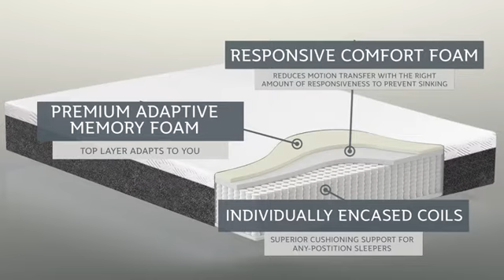Classic Brands Cool Gel 2.0 | Memory Foam | 12-Inch Bonus Pillow Bed Mattress Conventional | Twin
Classic Brands Cool Gel 2.0 | Memory Foam | 12-Inch Bonus Pillow Bed Mattress Conventional | Twin, White
Link to buy

39" W X 75" L X 12" H
39" W x 75" L x 12" H

Premium pressure-relieving memory foam and high-density aerated cool gel memory foam are combined together to provide the essential support and comfort for a deeper night's sleep

Beautifully tailored and detailed with a stretch knit fabric cover with waterfall edge and matching knit side panels

Gel infused ventilated memory foam creates a plush and comfortable sleeping surface for a more restful night's sleep; high-density base foam relieves pressure points and conforms to your body, and provides unparalleled support during the night

High-quality memory foam conforms to your body while the cool gel regulates temperature; memory foam is naturally hypoallergenic and resistant to allergens, mold, bacteria, and dust mites and meets
CertiPUR-US program standards for performance, emissions, and durability

Medium-Plush Feel with Firm Support and Adjustable Base Friendly; 25 Year

BONUS Shredded Memory Foam Standard Pillow FREE!

Product description
Size:Twin  |  Style Name:12" Cool Gel 2.0 Mattress with Pillow(s)
Experience cloud-like luxury with our Classic Brands Cool Gel 2. 0 Gel Memory Foam 12-Inch Mattress . The newest generation of memory foam and gel technology, this mattress offers a plusher and incredibly comfortable sleeping surface. Beautifully tailored and detailed with a corded waterfall edge knit cover and contrasting border. Get a more restful night's sleep on this mattress knowing that it is made of the highest quality materials without worrying about the price. Plus, mattress includes a bonus shredded memory foam pillow with plush down-like feel with twin and twin extra-long sizes, or two bonus pillows with full, queen, king, or California king sizes. Pillow(s) is/are compressed and shipped with the mattress. Benefits of Gel Memory Foam A gel memory foam mattress can support each part of the body evenly and individually. Gel Memory foam slowly and automatically adjusts to your body weight and temperature. In addition to the slow, conforming response, gel memory foam offers complete, luxurious and stress-free support. Additionally, when you do move in bed, memory foam gently 'fills in' and reshapes itself to your new sleeping posture, cradling every contour of your body. The Latest Gel Memory Foam Technology Gel Memory Foam is a unique material that infuses gel particles into visco-elastic memory foam, creating a plusher and cooler sleeping material. Gel memory foam is more porous or open than conventional foam meaning the cells are interconnected unlike closed cell foam; thereby is more breathable and comfortable than higher density visco-elastic foam. The open-celled physical structure of our foams is self-ventilating. Air travels throughout the material and dissipates body heat regulating your body temperature. Gel Memory foam is naturally hypoallergenic and resistant to allergens, mold, bacteria and dust mites. Why Buy a Cool Gel Memory Foam Mattress? Cool Gel mattresses with gel infused memory foam disperse body heat and create a cooler sleeping surface while retaining the pressure-relieving properties of traditional memory foam. Tossing and turning are dramatically diminished and disrupted sleep patterns are greatly eliminated so you can sleep longer without moving and enjoy the benefits of a deeper, more restful sleep pattern. Adjustable Base Friendly Classic Brands 12-Inch Cool Gel Memory Foam Mattress is adjustable base friendly, which means it is the best choice to be paired up with an adjustable base instead of a traditional bed frame for added lifestyle and health benefits. The mattress is flexible and durable enough that it will maintain the support and integrity even after bending with the adjustable base. CertiPUR-US Certified Classic Brands gel memory foam mattresses are CertiPUR-US Certified. The CertiPUR-US program is a voluntary testing, analysis and certification program for flexible polyurethane foam used as a cushioning material in home furnishings such as adult mattresses, crib mattresses, upholstered furniture and some accessory comfort products. Certified flexible polyurethane foams have been independently laboratory tested. Get it Right the First Time It is also a good idea to know the size and the height of your mattress ahead of time to make sure you are ordering the correct size. Keep in mind that you should combine the height of your bed frame, foundation, or adjustable bed base with the height of your mattress to get a gauge of the how tall your sleep system will be.